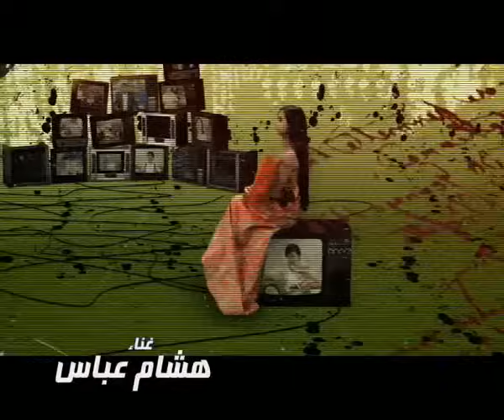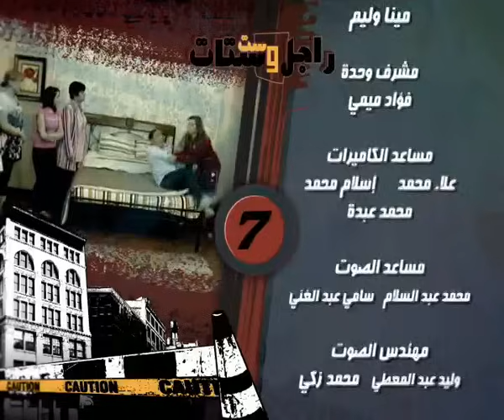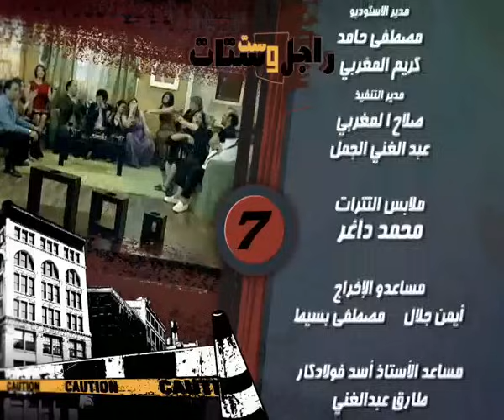مسلسل راجل وست ستات - الموسم السابع | الحلقة الخامسة عشر 15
ستمر معاناة عادل الاجتماعية وسط الاعصار النسائي الذي يعيش فية . وذلك لا ينفي رغبة عادل في اي تغيير بمنحة الخصوصية فهو لا يعرف كيف يتغلب علي شطحات زوجتة (رانيا ) وشراسة اختة (سناء ) وشقاوة ابنتة ( ياسمين ) و المشاكل الخاصة بالمراهقة ( نجلاء ) اخت زوجتة بالاضافة الي المشادة المستمرة بين امة ( انعام ) و حماتة ( مجيدة ) اما بالنسبة لمعاناة عادل الفنية فهو لايزال يحاول اظهار مهاراتة الشعرية التي تسبب لة الكثير من الاهانة و السخرية من أفراد الاسرة ولكن لا احد يقدم لة يد العون تتجة بحياة عادل الي الاتجاة الذي يرغببة وتستمر المواقف الكوميددية و المعانات و المفاجأت في حياة عادل
بطولة : أشرف عبدالباقي  لقاء الخميسي  سامح حسين  إنتصار  إنعام الجريتلي  مها أبو عوف